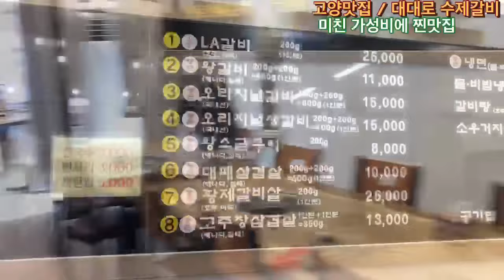고양시 갈비집 “ 고양대대로수제갈비 ”고양동맛집 착한가격 가성비 좋은 수제갈지 맛집 , 수제갈비라 더 맛있어요~ 모임하기좋은곳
경기 고양시 덕양구 혜음로 116 1층(고양동)